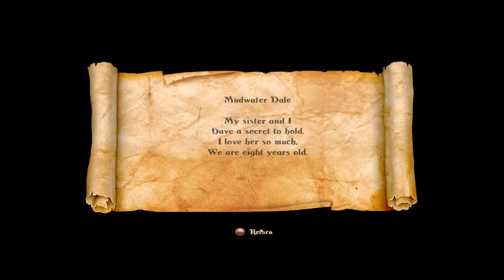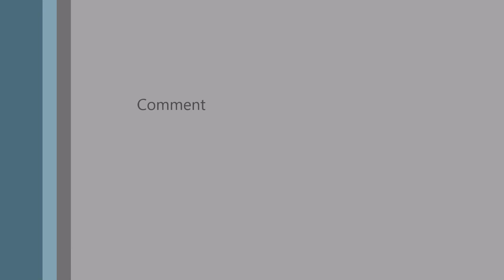Trine 2 Gameplay with Commentary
This is my first Gaming video ever! I know this isn't a very popular game any more but I thought the knew mod mode was cool. I'll be uploading a video of me playing a mod very soon.By the way, I love the Hunger Games so...